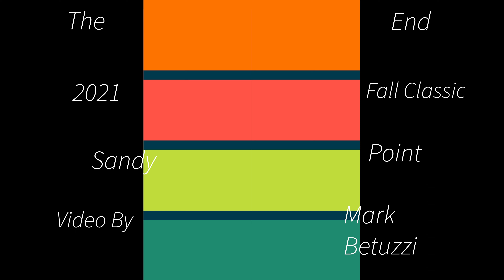2021 Fall Classic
Shuswap Lake Aero modelers annual Fall Classic. Every year on the shores of the Shuswap lake, at Sandy Point near Salmon Arm B.C., Canada. This video includes the highlights of this week long fall event.